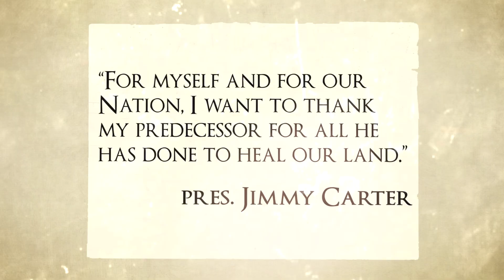A Moment in History: Gerald Ford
In the mid-1970’s, America was in a time of crisis. The nation was coming to terms with the fact that it couldn’t secure a win with the war in Vietnam; it was divided back home between conservatives and a newly-birthed radical liberal contingent; and it was coming off a decade of public assassinations as well as a troubling scandal that forced a promising President out of the Oval Office. Coming out of this chaos was a relatively calm and steady leader who served as the 38th President of the United States: Gerald Ford.